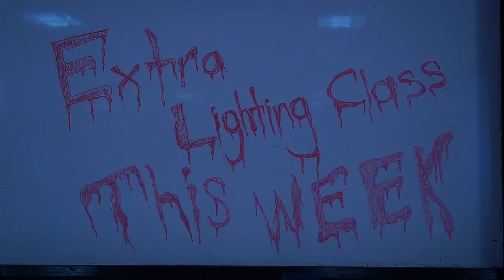Lighting Practical (Cinematic Arts Programme Assignment)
This assignment is evaluated in terms on lighting set up.